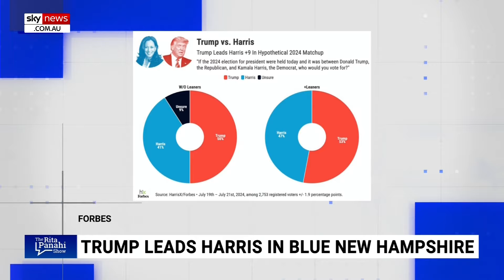Kamala Harris’ running mate will be on a ‘suicide mission’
Newsweek Senior Editor-at-Large Josh Hammer says Kamala Harris’ running mate will be on a “suicide mission”.

A poll conducted by the New Hampshire Journal shows Donald Trump may be positioned to win the state.

“Between Harris and Biden, it’s basically a loser’s bet either way,” Mr Hammer told Sky News host Danica De Giorgio.

“The question that I have is who is going to be her running mate?

“This thing is going to crash and burn. It’s a suicide mission. Who is she going to get to kind of waste his or her political talents on a failed vice-presidential run?”